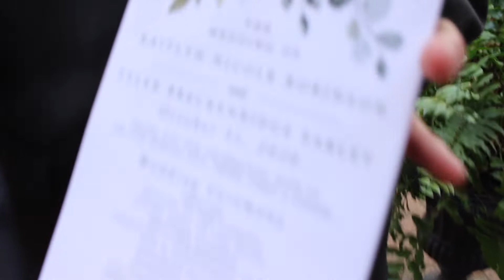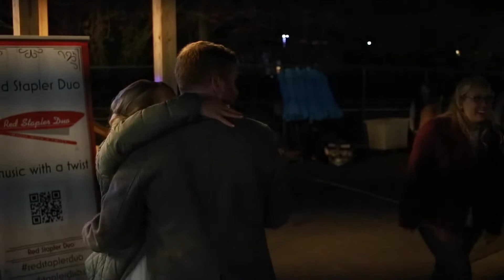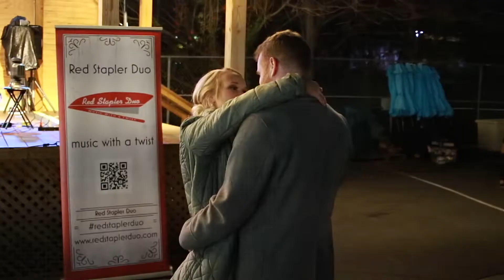Tyler and Kaitlyn Wedding Day Video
Beautiful wedding in Richmond, VA. Tyler and Kaitlyn had their fair shares of ups and downs when planning their wedding day. It might not have been the Cabo wedding they had planned, but regardless, it was a beautiful day.